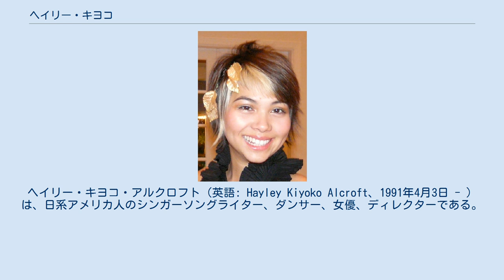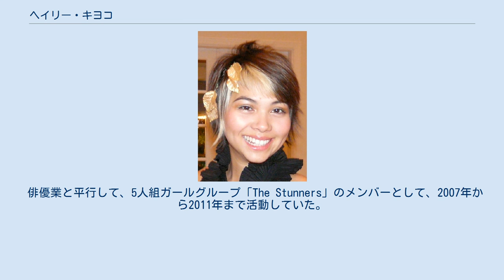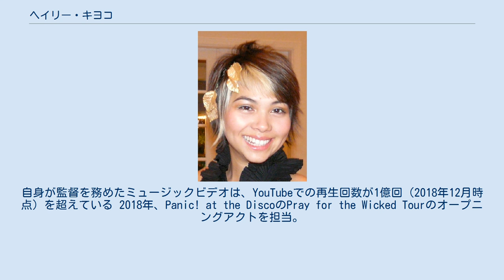ヘイリー・キヨコ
ヘイリー・キヨコ・アルクロフト（英語: Hayley Kiyoko Alcroft、1991年4月3日 - ）は、日系アメリカ人のシンガーソングライター、ダンサー、女優、ディレクターである。
 「Girls Like Girls」や「Sleepover」など、同性愛をテーマにした楽曲で注目を集めている。
 アメリカ合衆国カリフォルニア州ロサンゼルス出身。
父親はイングランド系アメリカ人およびスコットランド系アメリカ人のコメディアン・声優・俳優のジェミー・アルクロフト、母親は日系カナダ人で著名な振付師、ソルトレークシティー五輪の開会式閉会式の演出や二度のエミー賞受賞経験で有名なサラ・カワハラ。
 2007年、ニコロデオンのコメディ『アンファビュラス』に出演。
 2010年、ディズニー・チャンネルのコメディ『ウェイバリー通りのウィザードたち』で魔法使いを演じた。
 2009年、『スクービー・ドゥー』の実写版テレビ映画に出演しメインキャストのヴェルマ役を務めた。
 2011年、ディズニー・チャンネル・オリジナル・ムービー『レモネード・マウス』で高校生たちがバンドを結成、リードギター役ステラを演じた。
 2014年、ABCファミリーのドラマシリーズ『フォスター家の事情』に出演。
 2015年、アニメーション番組の実写化映画 『ジェム＆ホログラムス』 でバンドのリードギター役アジャを演じている。
ホラー映画『インシディアス』シリーズの第3作目でヒロインの親友役で出演している。
メインキャストを務めるCBSのテレビドラマシリーズ『CSI：サイバー』でFBIのアナリスト役を演じた。
 俳優業と平行して、5人組ガールグループ「The Stunners」のメンバーとして、2007年から2011年まで活動していた。
グループ解散後はソロミュージシャンとして活動し、2013年にリリースしたEP『A Belle to Remember』でデビューする。
しかし、この時点では音楽で人気を得られなかった。
 その後、2015年にLGBTを主題にした楽曲「ガールズ・ライク・ガールズ」を発表。
自身が監督を務めたミュージックビデオは、YouTubeでの再生回数が1億回（2018年12月時点）を超えている 2018年、Panic! at the DiscoのPray for the Wicked Tourのオープニングアクトを担当。
 2008年